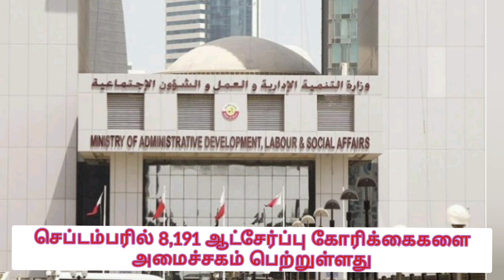Qatar news tamil l கத்தார் இன்றைய தலைப்பு செய்திகள் l October 7,2022